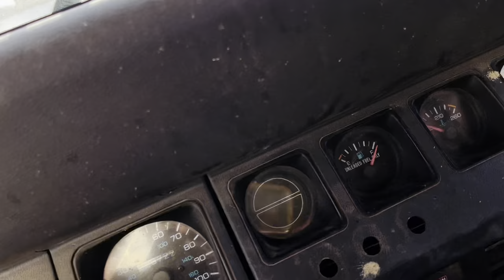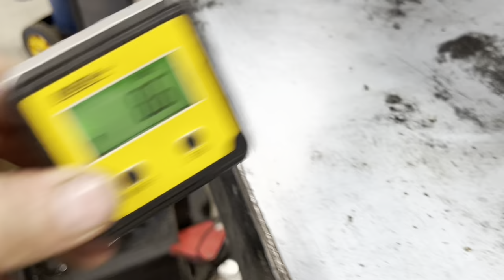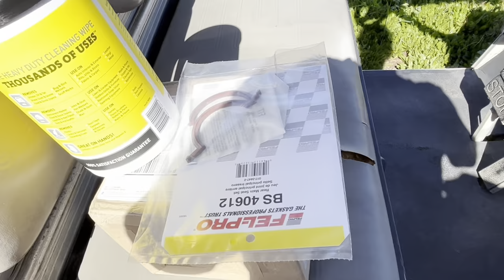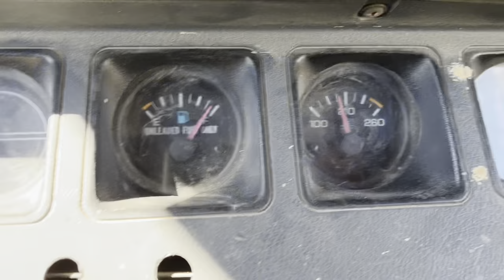Butter Jeep Down! But not for long.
I may have sent it a little too hard at Fred’s birthday party. This episode dives into the repairs and the continued journey to king of the hammers and then home.  A 1300 mile adventure.
Music rights: Sync ID MB01YOWH8CMJXKK

Parts used:
GearFx axle housing
ARB air locker
Milestar Patagonia XT tires
Method Race Wheels
Ten Factory axle shafts
TeraFlex brake rotors
Barnes 4wd suspension brackets

Keywords: rockcrawler rock crawling KOH King of the Hammers Johnson Valley off road racing
Jeep Wrangler Dirt Head Shed Friends